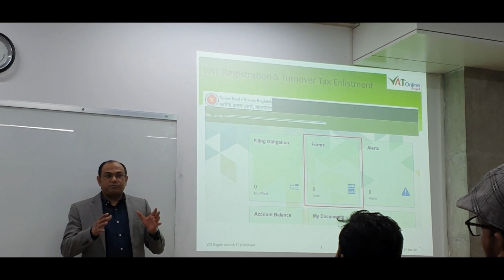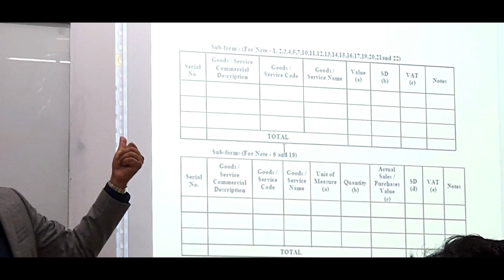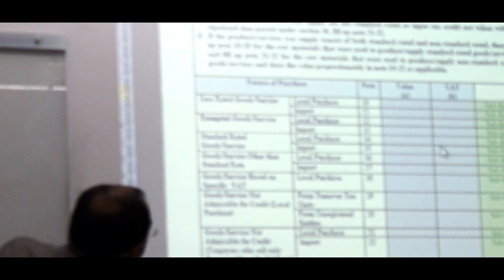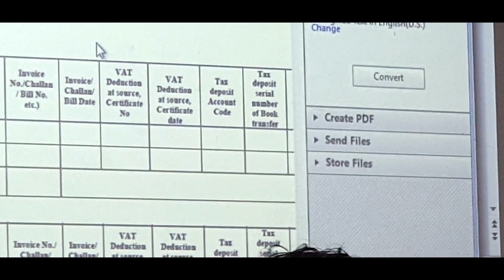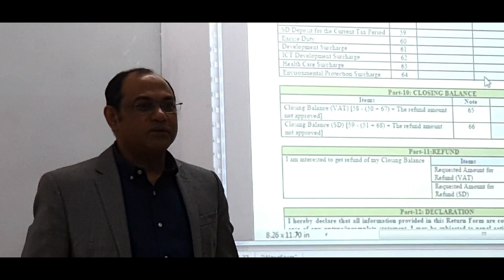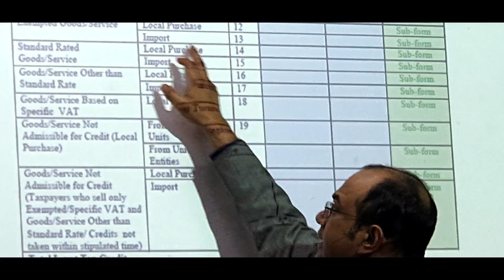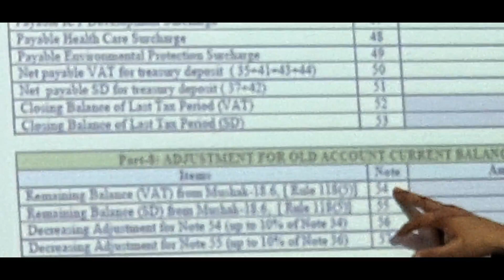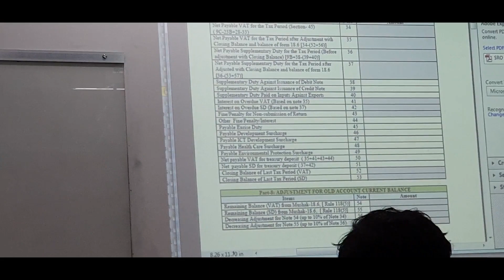New VAT Return | Syed Mushfequr Rahman | A to Z VAT Return Knowledge | Vat Return Tutorial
Online vat return Mushak- 9.1 submit process How to fill up Mushak- 9.1 কিভাবে কর দাখিলপত্র মূসক ৯.১ পূরণ করবেন | This is the most updated form for return. This video will show you the total knowledge required to submit Mushak-9.1 online. In depth discussion on the VAT return structure. Problems and solutions regarding VAT return submission. The high official of NBR Syed Mushfequr Rahman will explain in details. Syed Mushfequr Rahman is Project Director of VAT Oniline Project. So, watch the whole video to learn more.